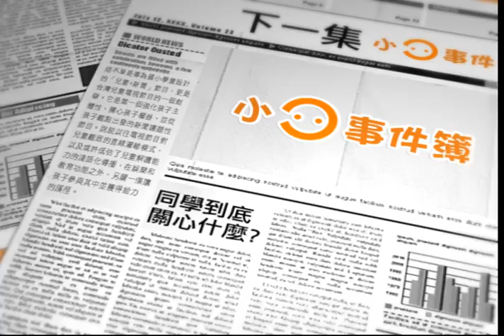小O事件簿預告(6/6播出)-空氣汙染好糟糕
你看過穹頂之下了嗎?
你知道PM2.5是什麼嗎?
台灣的空氣汙染有多嚴重，你知道嗎?
小記者要帶著大家到嘉義當地，看看我們的空汙問題~